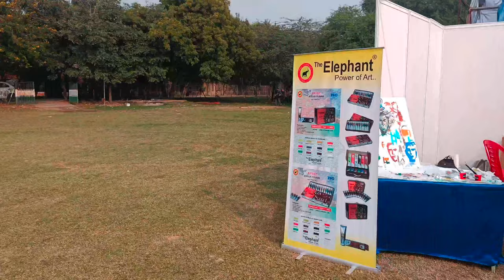2nd day of international art summit 2022 at IIT Kanpur organised by Pavaki with Kalaarambh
2nd day of international art summit 2022 at IIT Kanpur organised by Pavaki with Kalaarambh